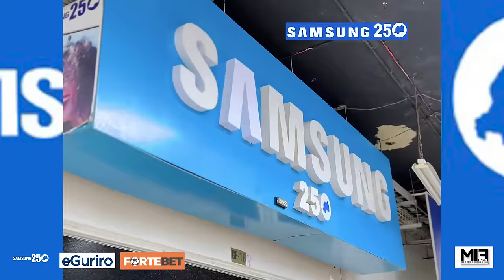Boom🚨:Coach Gael wa Melody Turamuzanye🔥arirekuye amena umuceri 🍚